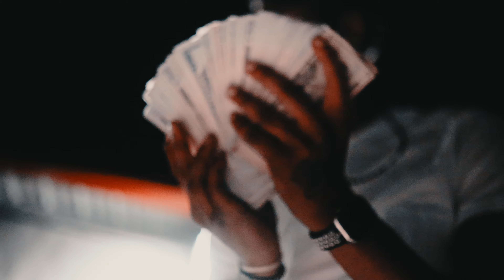Yksteexy - Rainy Days (Official Music Video)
Keep running up